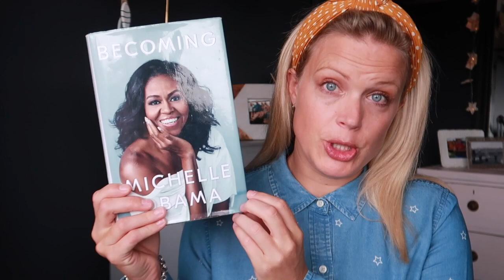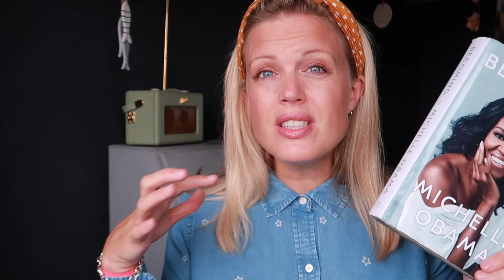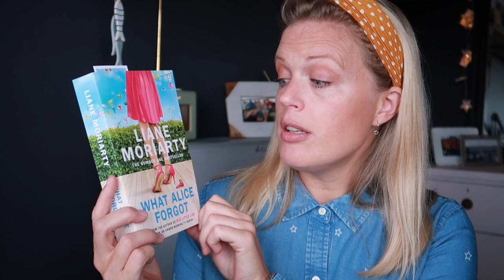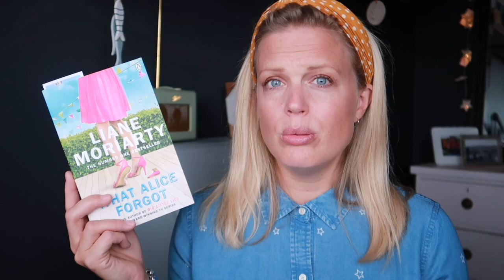Book Review #5 | Becoming by Michelle Obama 🇺🇸📚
Finally (!!), I'm back with another book review; Becoming by Michelle Obama. Much later than I had planned but the book took me on a bit of a journey...🎢

As hard as I tried, I couldn't make this video under 3 minutes so it's more of a 4 minute book review. A bonus extra minute this week 😉
Also, I've learnt that I've been pronouncing "Barack" wrong my whole life...! What a presidential sized fail 🤦🏼‍♀️
Anyway...moving on!

Next up, I'm reading another Liane Moriarty book; What Alice Forgot.